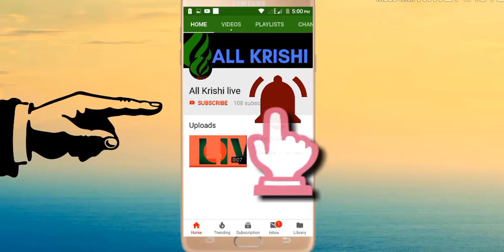কয় টাকা খরচ হলো,How much money was spent?@allkrishilive8572 ঘের প্রস্তুত কিভাবে করতে হয়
বেকার বসে আছেন শুধু মাত্র একটা চাকুরীর জন্য তাই সকল বেকার ভাইদের জন্য আমার এই ভিডিও আসুন বেকার বসে না থেকে নিজে একটা কিছু করি দেখবেন একদিন আপনার চাকরীর চাইতে এইটা বড় মনে হবে তাই বেকার বসে না থেকে আজই খামার গড়ে তুলিএই আমার আশা থাকবে আপনাদের কাছে ভাল থাকবেন ভাল রাখবেন LIKE + SHARE + SUBSCRIBE + COMMEN

শিং এবং মাগুর মাছ চাষ;অল্প দিনে লাভবান স্যারের পরামর্শ.Sing and magur fish farming in simple method

তিন মাসে এক লাখ 20 হাজার টাকা লাভ.One lakh 20 thousand rupees profit in three months

চিংড়ি চাষে জৈব নিরাপত্তা.Organic safety in shrimp farming

পুকুরে পানি ঢুকানোও পানি জীবানুমুক্ত করন.Add water to the pond, and water is immune

চিংড়ি মাছ চাষের পাশাপাশি কাপ জাতীয় মাছ চাষ.Planting of shrimp fish as well as cup fishe